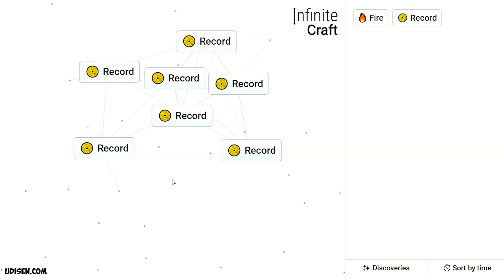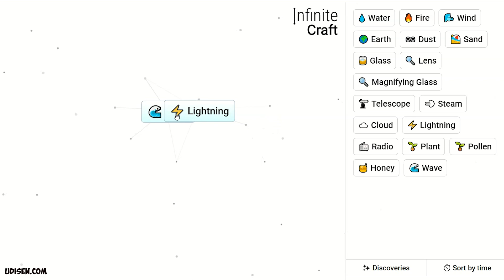How to make RECORD in Infinite Craft (Best method) | How to make RECORD in Infinity Craft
Udisen Games show How to make record in Infinite Craft in best way! ALL recipes Sub for more